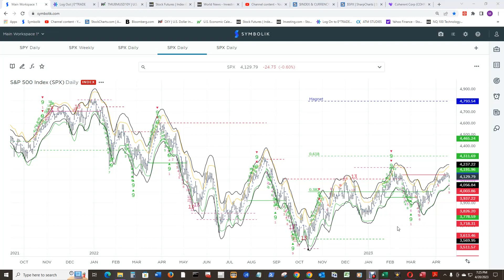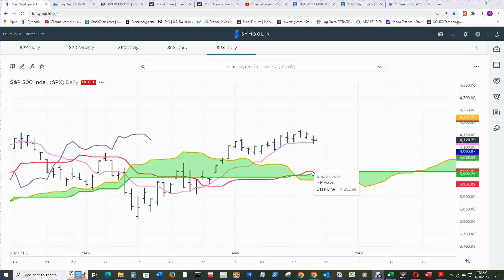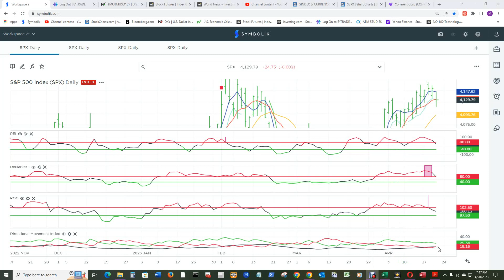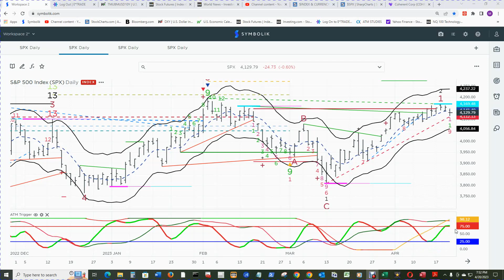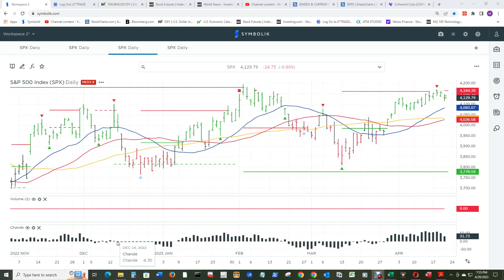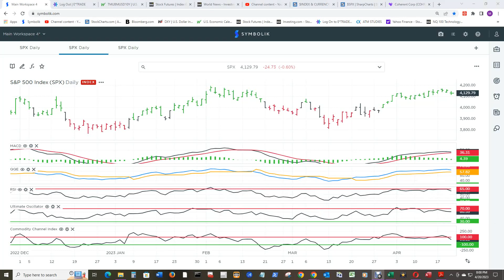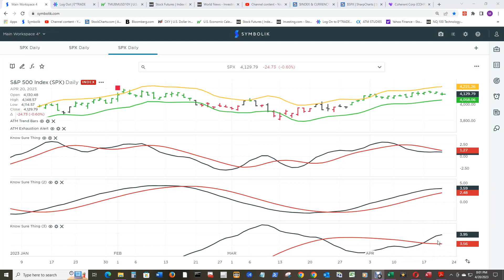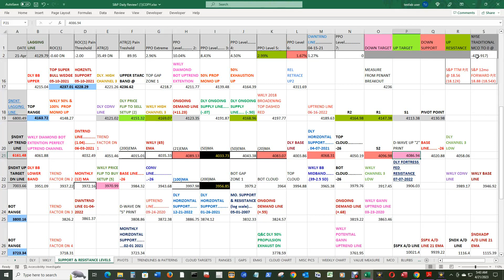482 In-depth S&P Review 04-21-2023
0:00 An even deeper In-depth review of the S&P 500 with REI, Demarker 1, ROC, STARC Bands, Ichimoku Cloud, ATM Trigger, Chande, DMI with ADX, Psychological Line, Williams %r, MACD Histogram, CCI, QQE, RSI, Ultimate Oscillator & Short, Intermediate, and Long Term KSTs 13:23 BIG BOARD